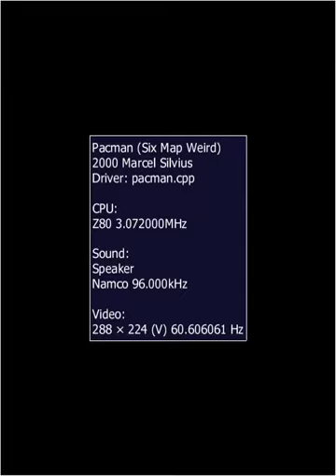HBMAME Pacman Six Map Weird pacweird 8 26 2017 11 49 25 PM